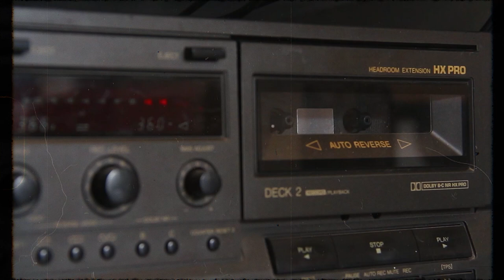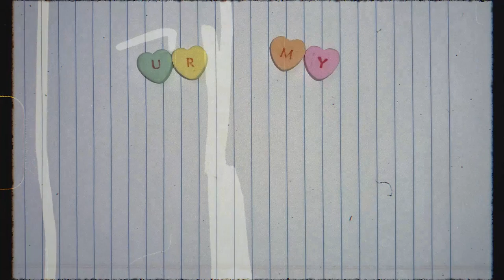Stephen Carey - My Favorite (Official Lyric Video)